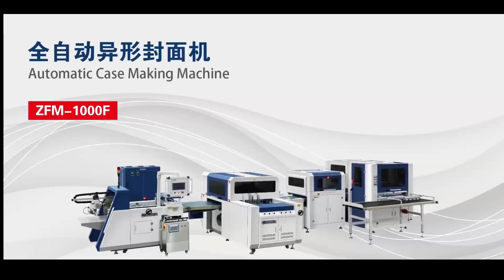HORDA ZFM-1000F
HORDA case maker F-series faster production speed, irregular shape